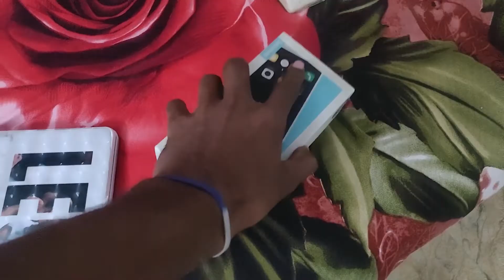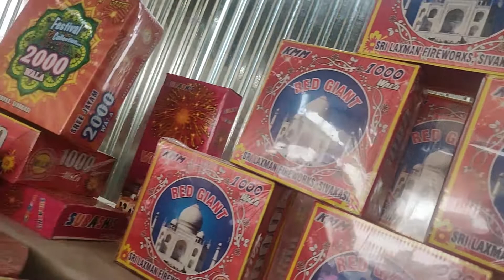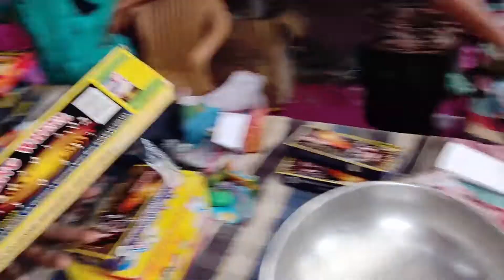CRACKER MARKET IN INDIA 💥 !! (DIWALI FESTIVAL SPECIAL)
*EVENT SINGER :-  Avi ramawat
This is our Band  Advait
We have 5+1(female vocalist) members.
It's a soft rock band

Singers
Lead guitar
Bass guitar
Rythem guitar
Drummer

We have  perfomed at
Tebarna cafe bar indore
Victoria cafe bar Indore
Khanabadosh indore
Yashwant club indore
Sky blue sport bar Indore
Mocha bar Indore
Meghdoot mahal hotel ujjain
International Air port Indore
Hotel saya ji Indore

We performe all type of genre
Sufi, bollywood, folk

Dm for wadding shows and others 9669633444,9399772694